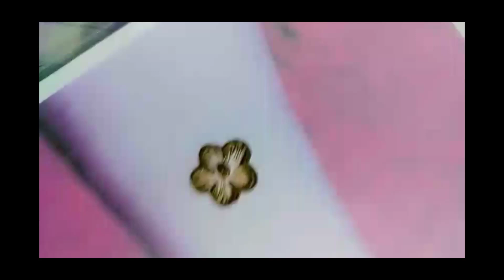New Stylish Mehndi Design || Mehndi ka Design || Simple Mehndi Design